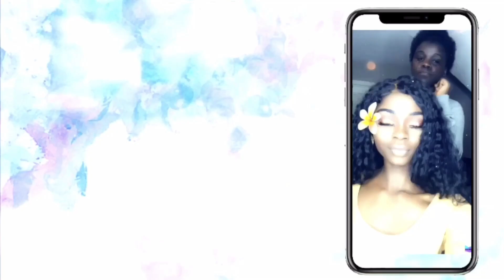ARE WE TAKEN?🤔(Q&A) || THE PILIPILIS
Most asked questions:
Where are we from?: Congo
What are our names?: Zawadi, riziki, noela
How old are we?: 14, 16, 20